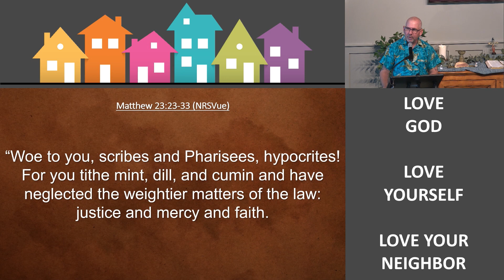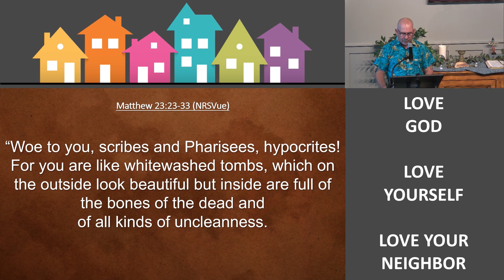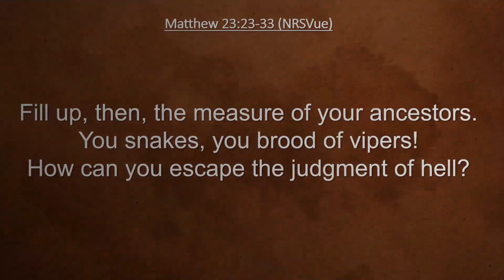Sincerity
Why did this make Jesus so angry?